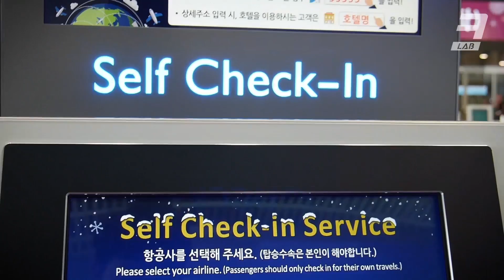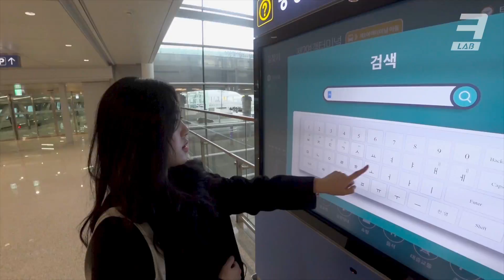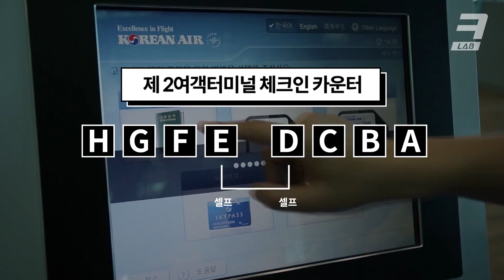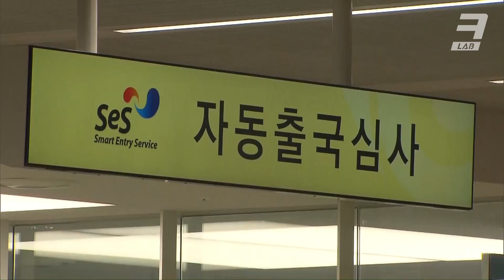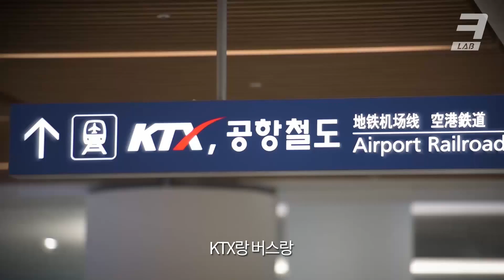인천공항 제2 터미널 '완전 정복'!⎪크랩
지난 1월 18일 인천공항 제2 터미널이 문을 열었습니다.

제1 터미널에선 기존의 아시아나 항공, 저비용 항공사, 기타 외국 항공사가,
2 터미널에선 대한항공, 델타, 에어프랑스, 네덜란드 KLM 항공이 운항됩니다.

알고 가도 어려운 새 공항 터미널,
하나부터 열까지 무엇이 어떻게 바뀌었는지 상세히 알려드립니다.